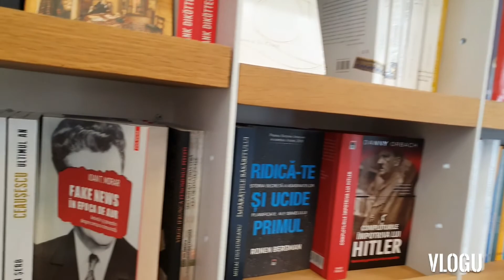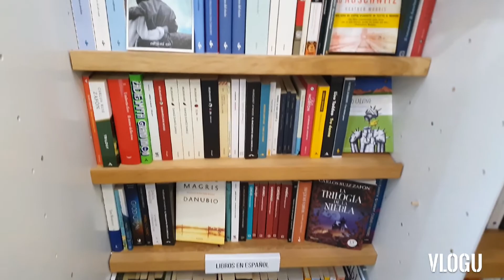CARTURESTI | La librería más linda del MUNDO en Bucarest Rumania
Apasionada de los viajes, nuevos lugares por conocer y compartir con ustedes.

Eres muy especial. Usted forma parte del 1% de los que ven las descripciones, así que le invito a ver mis redes.👇❤️

👉En instagram me encontras como: “una argentina en Rumania” y “donde nos despertamos hoy”.